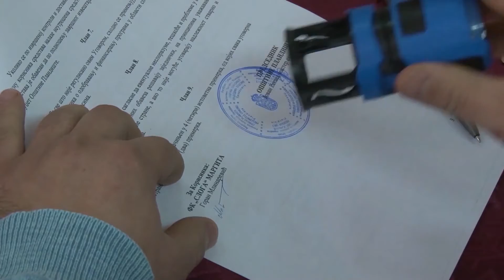Потписивање уговора са спортским клубовима 2022